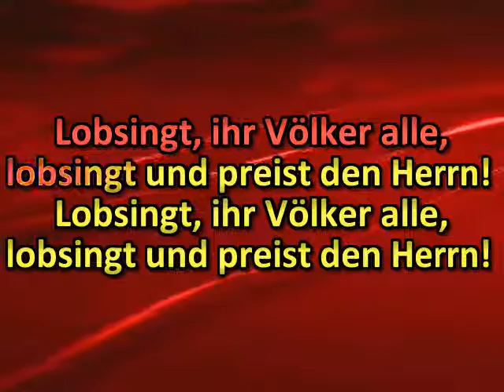Lobsingt, ihr Völker alle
Louez Dieu, tous les peuples